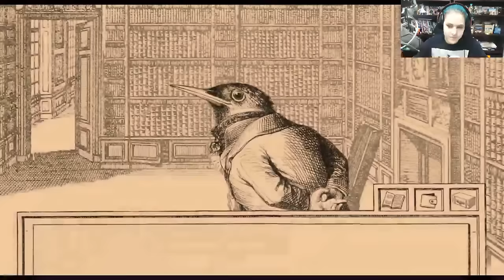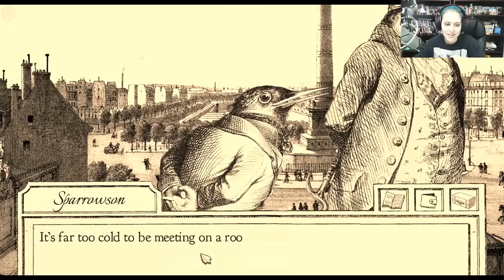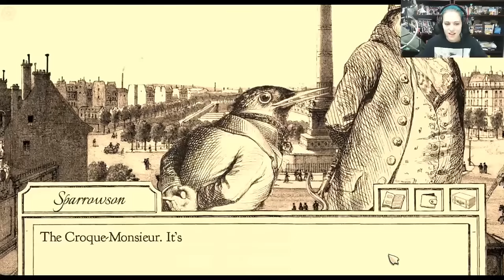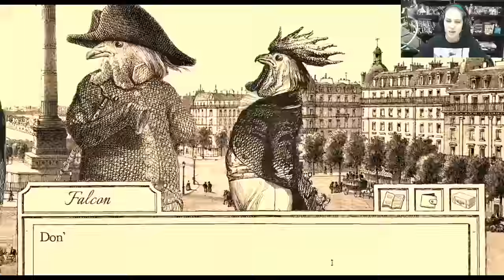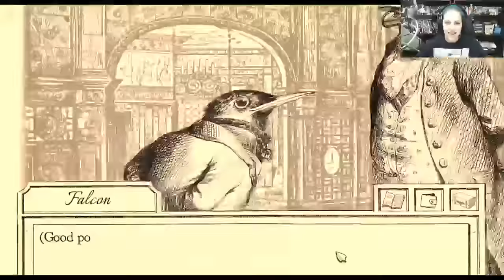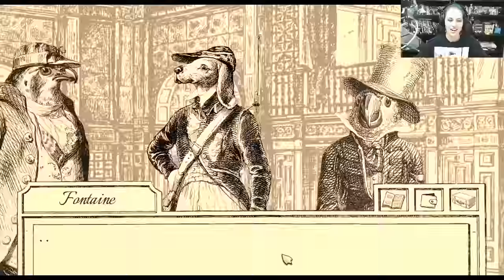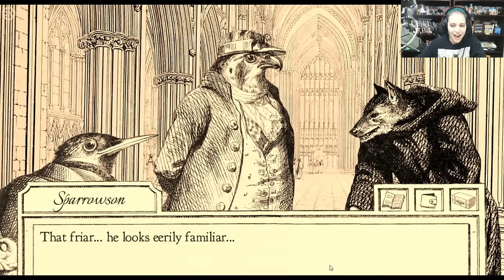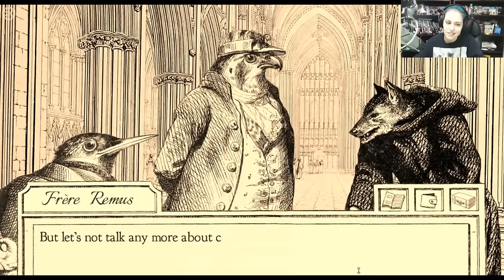AVIARY ATTORNEY Part 8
In a world of corruption, can we become the birb attorneys Paris deserves?